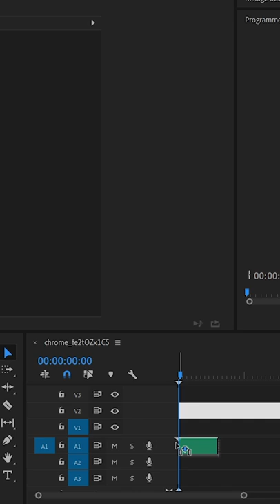Tuto voix + gros concours !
A prendre au second degré...